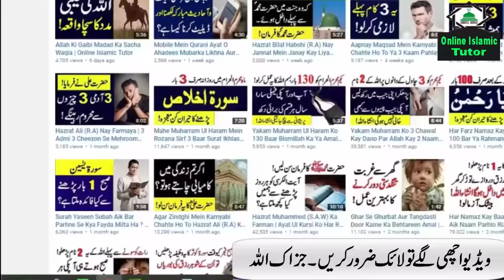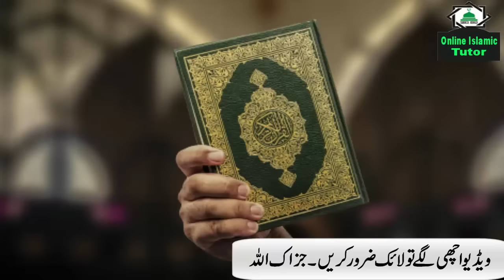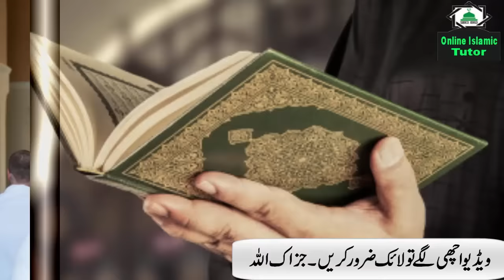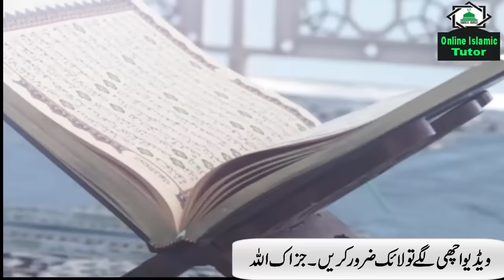Agar Apko Emergency Paison Ki Zaroorat Hai To Allah Kay Ya 3 Naam Parh Lo Paison Ka Intizam Hojaeiga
Hi Friends!! I’m here with this new video of Agar Apko Emergency Paison Ki Zaroorat Hai To Allah Kay Ya 3 Naam Parh Lo Paison Ka Intizam Hojaeiga.

This video Will Explain Fazilat Of Three Allah Names Ya Allahu Ya Rahmanu Ya Raheemu.If You Have Any Money Problem and Urgent Need Of Money Then Read Three Allah Names InshAllah God Will Help You and You Can Solve Your Money Problem.